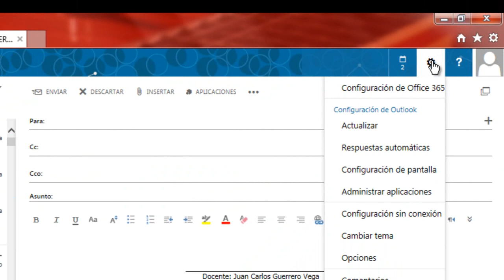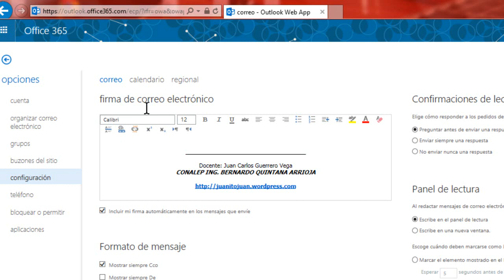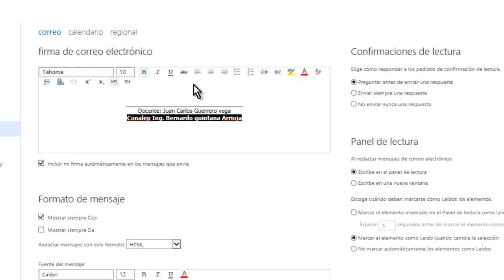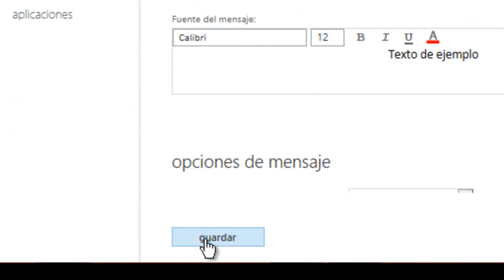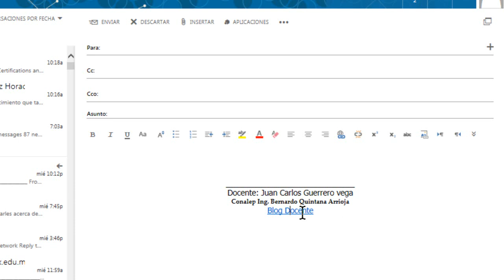04 - Curso Office 365 - Crear firma digital para mensajes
Crear y editar firma para mansajes salientes del correo electrónico.

Cursos de Microsoft Office365 para Alumnos, Docentes y Administrativos del CONALEP Estado de México.